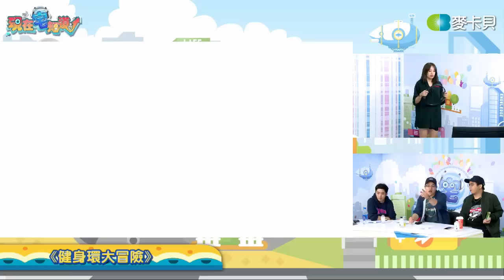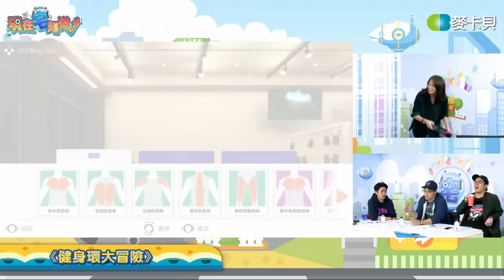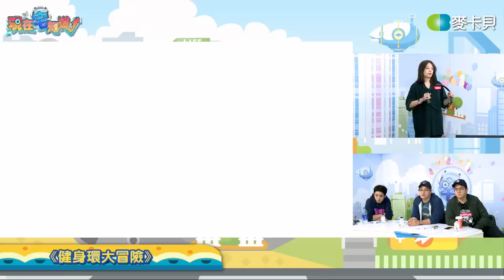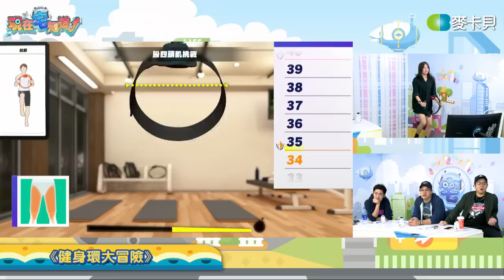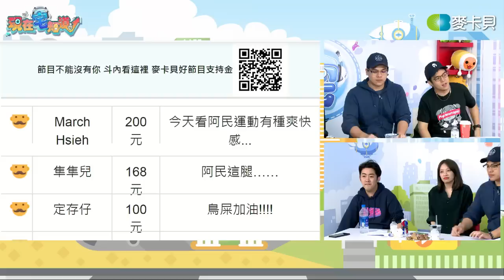【直播存檔】我想偷懶一下｜P3｜20191030｜6tan鳥屎阿民阿憲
➤來賓：阿民、阿憲